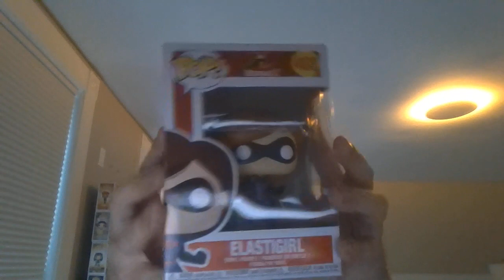My Amazon.com Surprise Box #12-14 Spring 2023 Edition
here's my Amazon.com Surprise Box #12, 13 and 14 for Spring 2023. I got more items to show you all and they are really amazing! I got 3 Funko Pop Vinyl Figures to replace the old ones with damage on the boxes. I also got myself an Across the Spider-Verse shirt and a Steelbook Blu-Ray of Spirited Away! I'm so happy to be getting this much stuff.